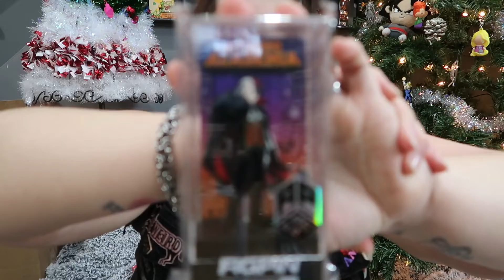Mystery Present # 13